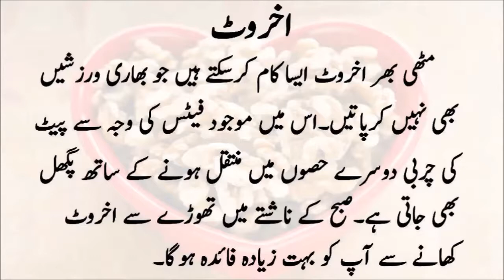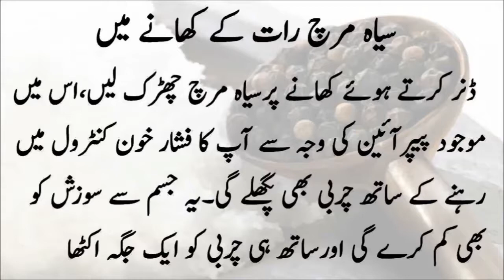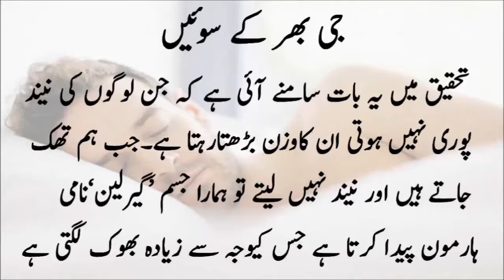Bina Warzish Ke Motapa Kam , بغیر ورزش کے موٹاپا کم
Bina Warzish Ke Motapa Kam  ,Weight loss Tips Without Exercise,

We also discuss life issues like... How to live a happy and healthy life in urdu. We provide general information about your health for more information and treatments please contact your doctor.